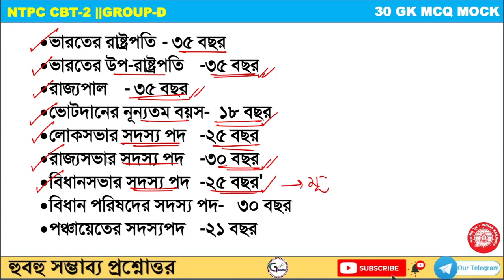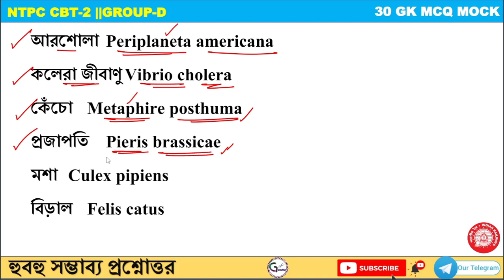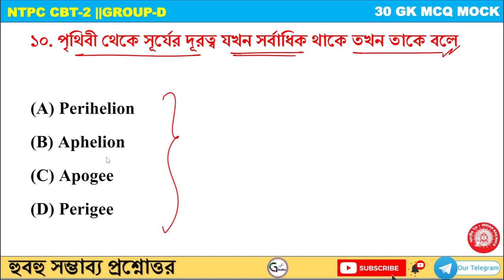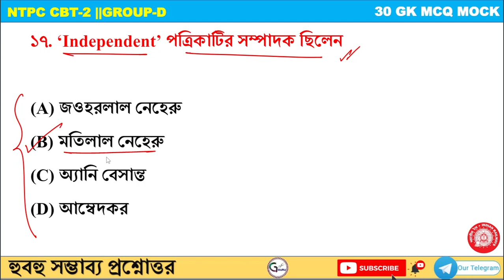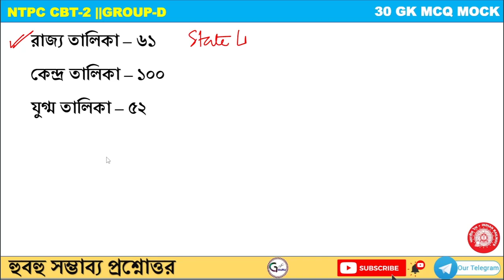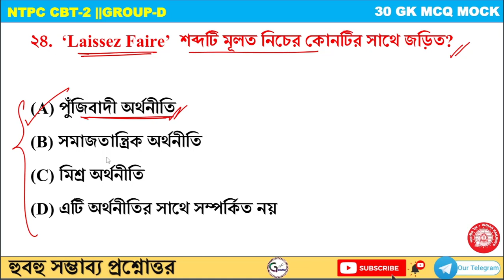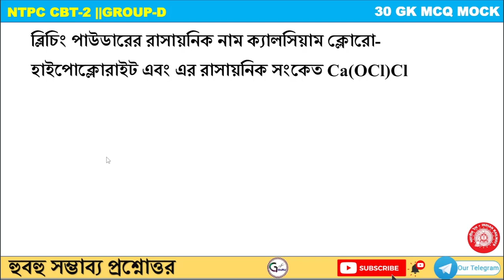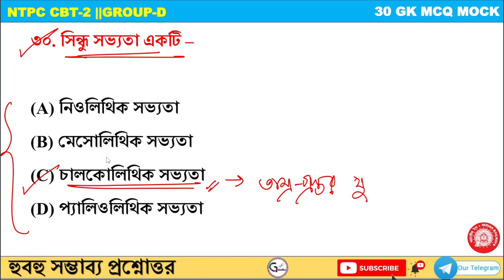Railway Group-d Gk Class in bengali | General Awareness Class- 13 | NTPC CBT 2 | Guidance guru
Railway Group-d কোর্স এডমিশন নিতে হলে উপরের লিংকে ক্লিক করে আমাদের App ডাউনলোড করতে হবে । তারপর App এ নিজের ফোন নম্বর দিয়ে সাইন আপ করার পর কোর্স যেতে হবে । একবার কোর্স ক্রয় করা সম্পূর্ণ হলেই আপনি ক্লাসে যুক্ত হতে পারবেন।